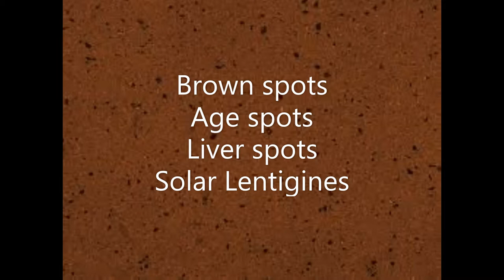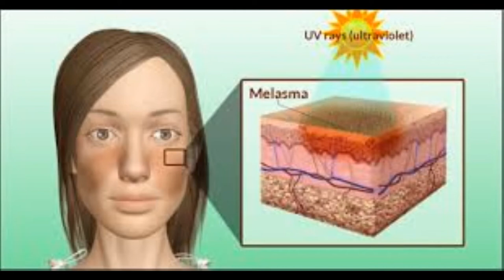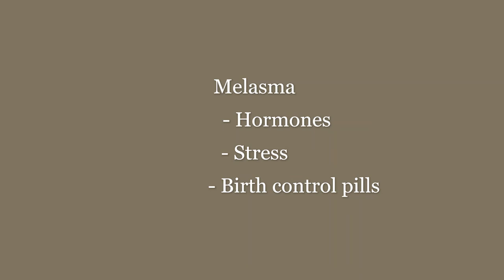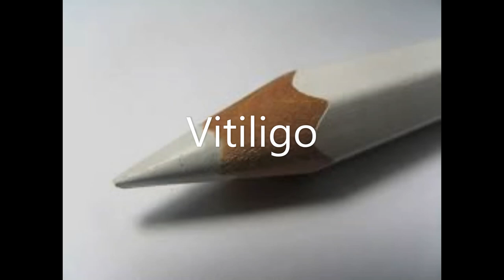How diseases affect your body color? Part-3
This video talks about how diseases change your body color. The symptoms you might have and if you need to see a doctor.

Physician. Nutrition. Disease. Fever. Flu. Influenza. Medical advise. Medicine. Doctor. Symptoms. Hyper Pigmentation. Pigmentation. Age Spots. Black Spots. Cancer. Skin Cancer